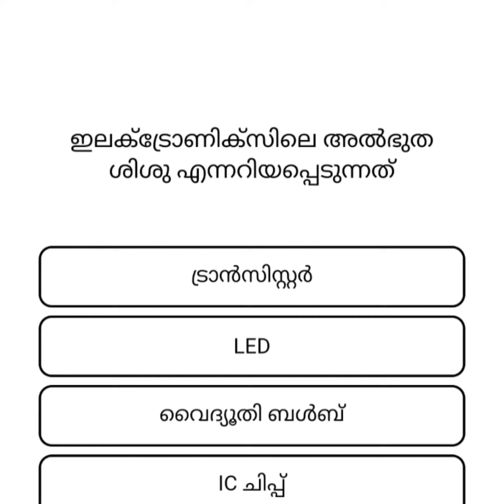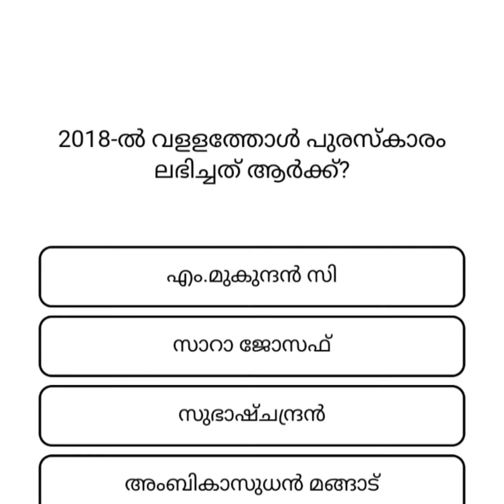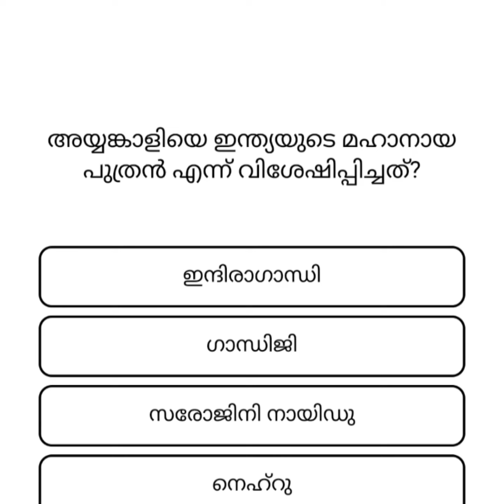Ep 39 / നിങ്ങൾ അറിയാൻ ആഗ്രഹിച്ച GK ചോദ്യോത്തരങ്ങൾ🤔💡 / GeneralKnowledgeQuizMalayalam /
general knowledge
ക്വിസ് ചോദ്യവും ഉത്തരവും
driving learning test malayalam
general knowledge malayalam
general questions
Iss mock test malayalam
malayalam quiz
mock test
uss mock test
world geography psc malayalam
quiz malayalamgeneralknowledgeMalayalam

General knowledge Malayalam includes Malayalam Interesting GK Current Affairs Science Indian History World History Indian Geography Polity Awards Malayalam Cinema Quiz Kerala Quiz For all competitive exams like PSC LDC UPSC SSC IAS IPS etc
I try to make each general knowledge Malayalam Questions as interesting as possible Let me know in the comments below how many questions you were able to answer I Hope You Enjoy
general knowledge
gk quiz malayalam
mock test
Quiz question and answer